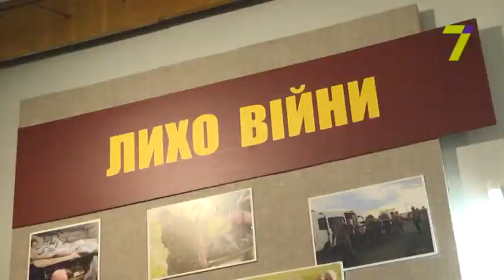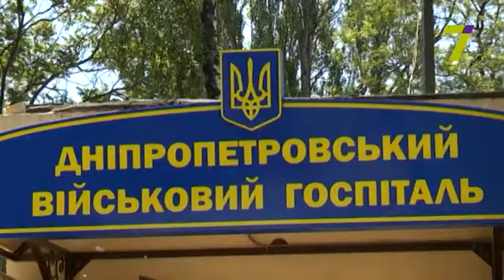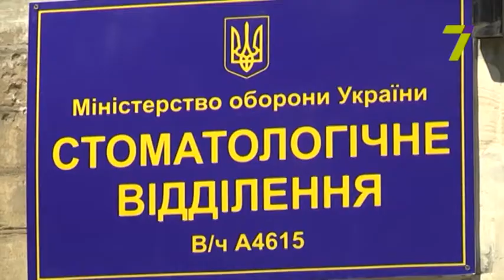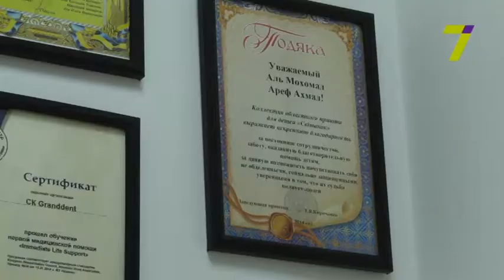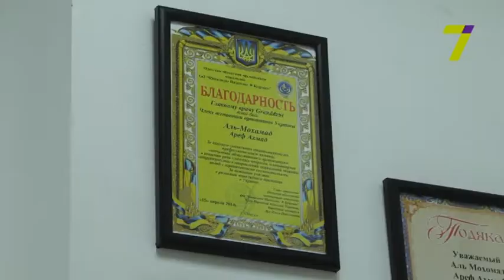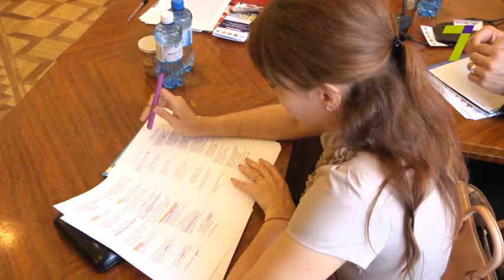Выпуск программы "На варті" от 27 мая